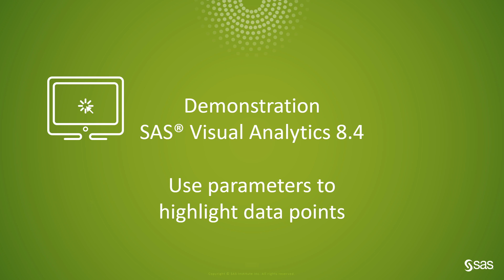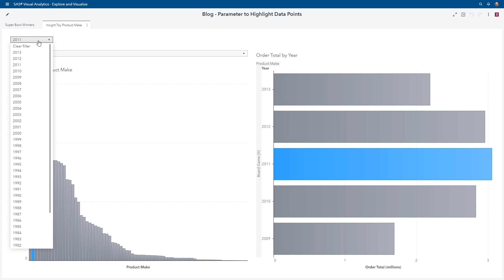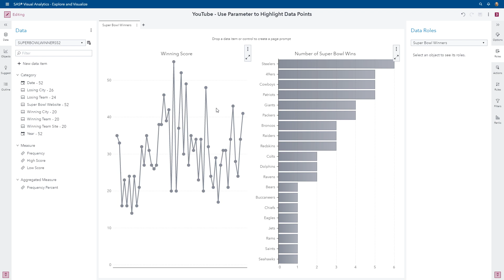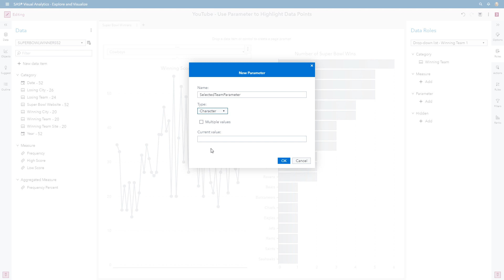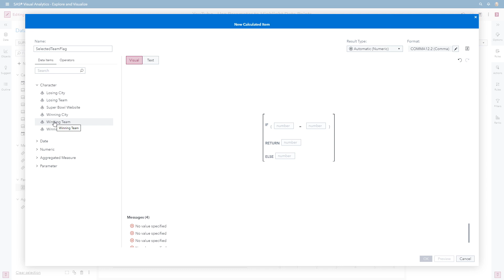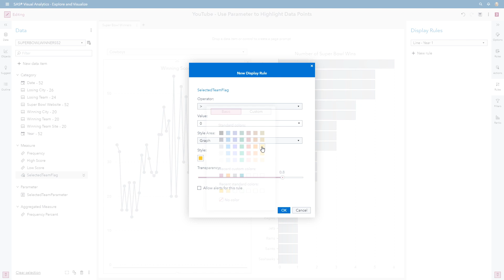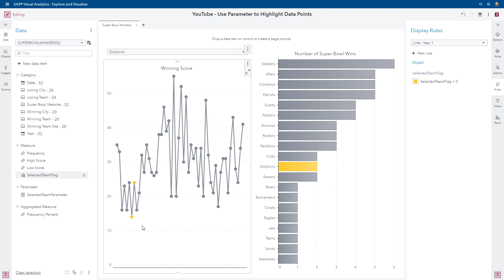SAS Demo | Use parameters to highlight data points in a SAS Visual Analytics report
In this SAS demo, Teri Patsilaras of SAS demonstrates how to use parameters to highlight data points in a SAS Visual Analytics report. Teri walks through where to add the control object, define the parameter, and configure a display rule. These techniques are demonstrated using SAS Viya 3.4 SAS Visual Analytics 8.4 but can be applied to earlier releases.

Teri Patsilaras has been at SAS for over 13 years and focuses on how to efficiently and effectively apply data visualization techniques using SAS Visual Analytics.

Content Outline
00:00 – Demonstration: Use parameters to highlight data points in a SAS Visual Analytics report
01:23 – Use parameters to highlight data point in VA reports
06:51 – Additional Resources (Links below)

Related Resources
◉ SAS Visual Analytics 8.4 | Working with Report Content | Working with Controls
◉ SAS Visual Analytics 8.4 | Working with Report Data | Working with Parameters in Reports
◉ Blog: Use parameters to pick your metric in Visual Analytics Reports